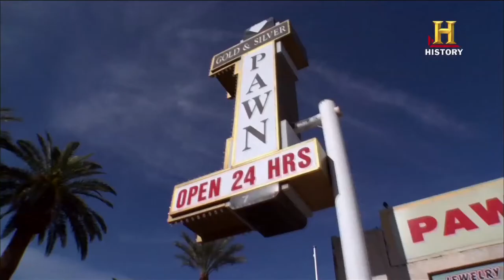History Channel HD (CH.556) - Pawnography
ในรายการเกมโชว์นี้ ผู้เข้าแข่งขันจะต้องแข่งกับเหล่าตัวนำในรายการ 'Pawn Stars' เพื่อภารกิจชนะเงินรางวัลพร้อมรับข้าวของต่างๆจากร้านค้าของพวกเขา
ออกอากาศทุกวันจันทร์ เวลา 22:00 - 23:00 น. ทาง History Channel HD (CH.556)